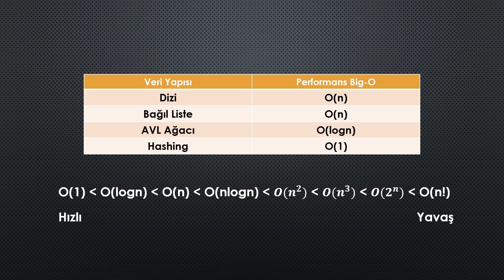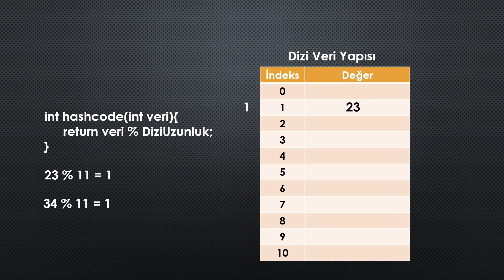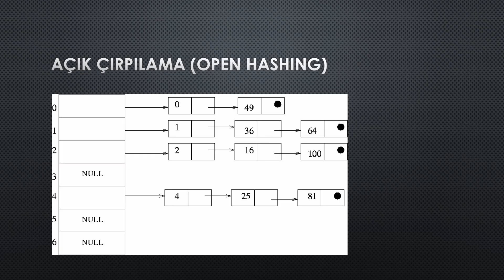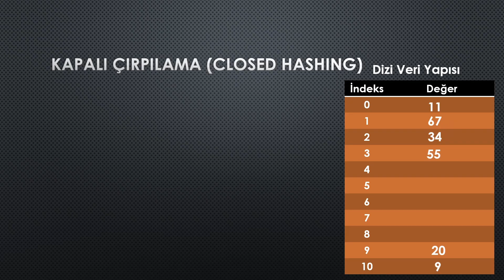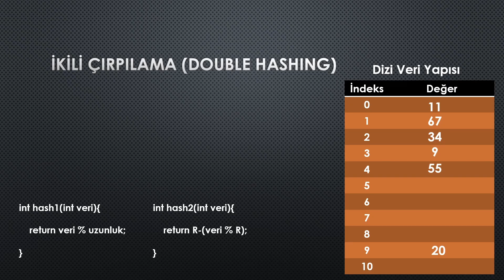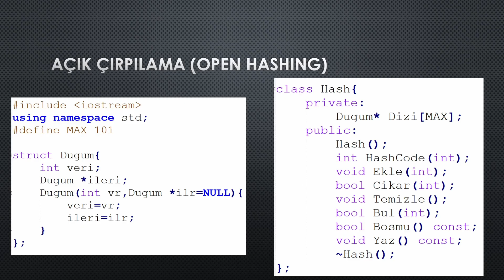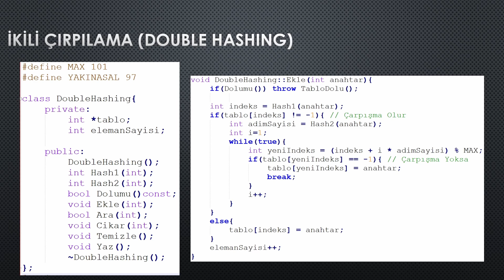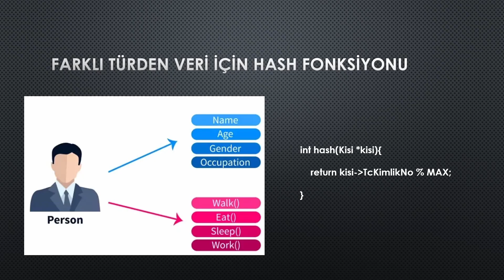Çırpılama - Hashing Yöntemi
Arama performansını veri sayısından bağımsız olarak anlık O(1) performansına getiren hashing yöntemi ve çarpışma durumunda kullanılacak 3 farklı yöntemden bahsedilmiştir.

Yöntemler:
- Açık Çırpılama
- Kapalı Çırpılama
- İkili Çırpılama